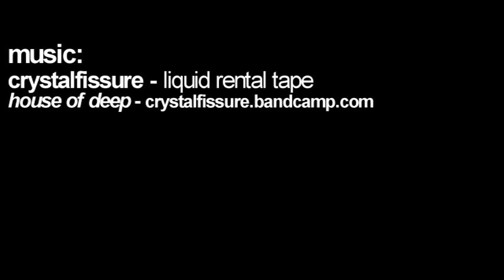Let's Play Aggressive Inline: Part 8 - Cannery [2/2]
Aggressive Inline PS2 - Cannery - Second Visit

Part 8 of my Let's Play of Aggressive Inline for the PS2. In this part I unlock the new section of the Cannery and complete every single task.